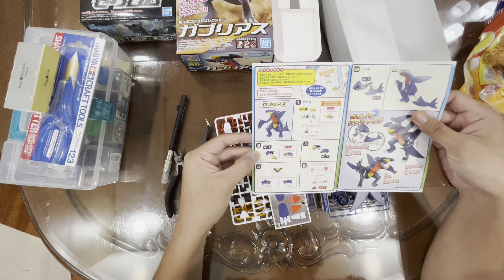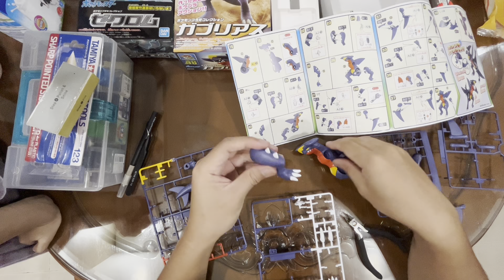Complete assemble Garchomp figure 🤗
ASSEMBLE GARCHOMP POKEMON FIGURE

Assemble this Pokemon figure is hard and not an easy task, you need to be focus on each part to make sure everything in good place. The best part on assemble is, you get the new knowledge and this figure can move and each part can move also. So impressive from the small part, we manage to assemble it until complete.

Watch our video until finish, you will get so satisfied. Enjoy my video.